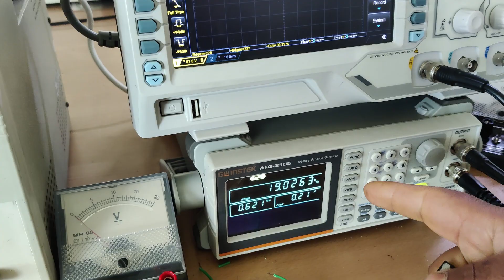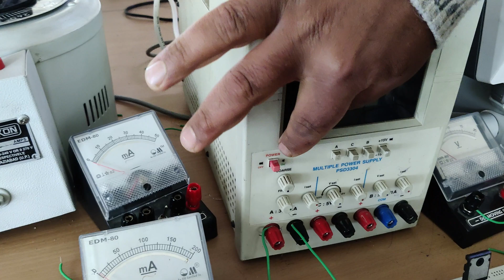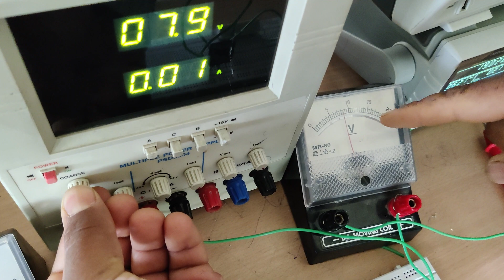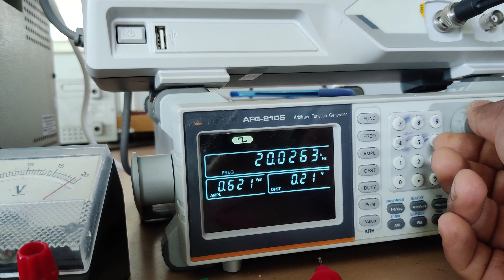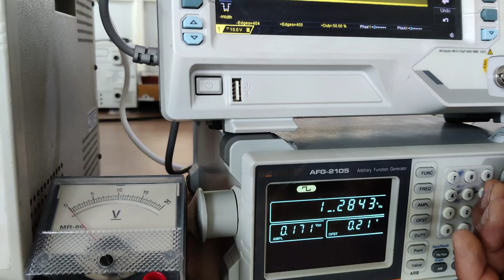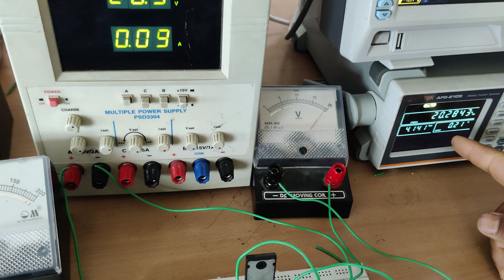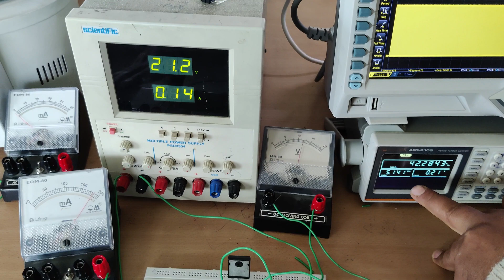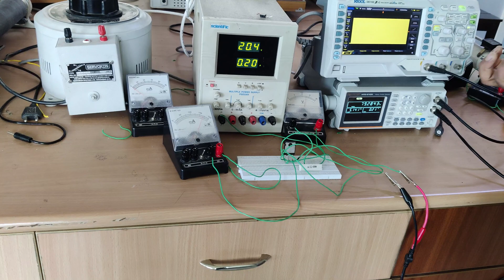IGBT IV CHARACTERISTICS.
iv characteristics of igbt, vi characteristics of igbt practical, vi characteristics of igbt lab experiment

Switching Characteristics of IGBT is basically the graphical representation of behavior of IGBT during its turn-on & turn-off process.
turn-on time is defined as the time between the instant of forward blocking to forward conduction mode. Here, forward conduction means the device conducts in forward direction. Turn-on time (ton) is basically composed of two different times: Delay time (tdn) and Rise time (tr). Therefore, we can say that ton = tdn + tr.

The delay time is defined as the time for the collector-emitter voltage (VCE) to fall from VCE to 0.9VCE. This simply means that, the collector-emitter voltage drops to 90% in delay time and hence the collector current rises from initial leakage current to 0.1IC (10%). Thus, delay time may also be defined as the time period during which collector current rises from zero (in fact a small leakage current) to 10% of the final value of collector current IC.

The rise time tr is the time during which collector-emitter voltage falls from 0.9VCE to 0.1 VCE. This means, during rise time collector-emitter voltage falls to 10% from 90%. Therefore, the collector current builds up to final value of collector current IC from 10%. After time ton, the collector current becomes IC and the collector-emitter voltage drops to very small value called conduction drop (VCES).